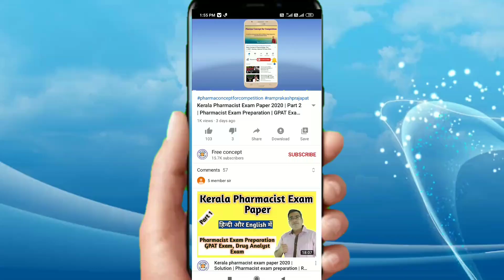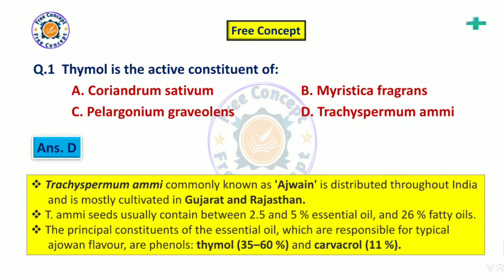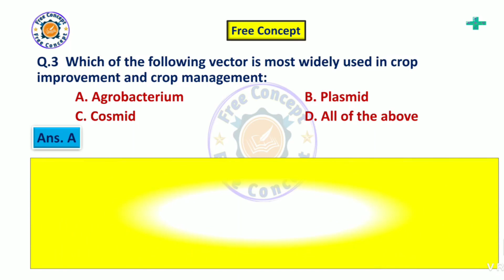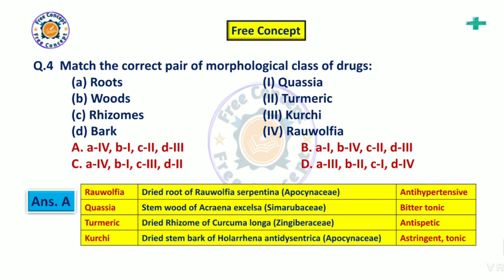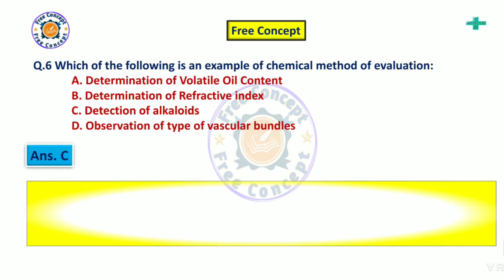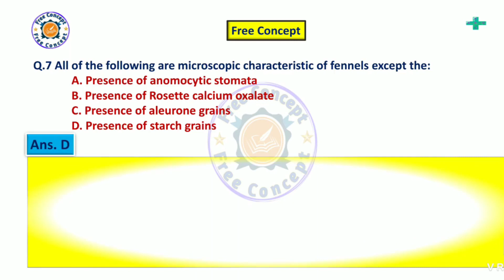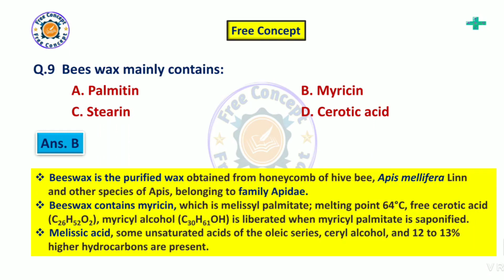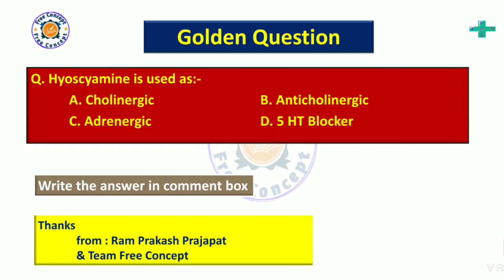Pharmacognosy d pharm 1 st year | Pharmacognosy 5th sem unit 1 | Ram prakash prajapt | Unacademy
Hi
I am Ram Prakash Prajapat welcome to our you tube channel Free Concept. Friends, today we will discuss about Important MCQs of Pharmacognosy with complete solution, asked in competitive exams.
See the complete video and clear your concept. It is very important for GPAT exam preparaion, Pharmacist exam preparation, drug control officer (DCO) exam preparation, pharma exit exam preparation, B.Pharma, D. Pharma students preparing for any competition exam